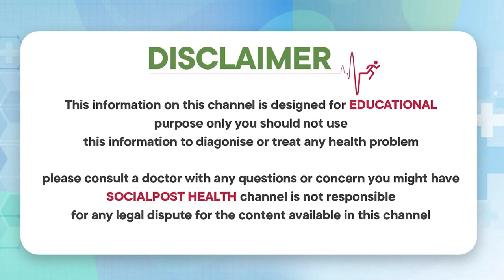Increase Sex Stamina Naturally || శృంగార సామర్థ్యం పెరగాలంటే.! || Socialpost Health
Dear Friends,